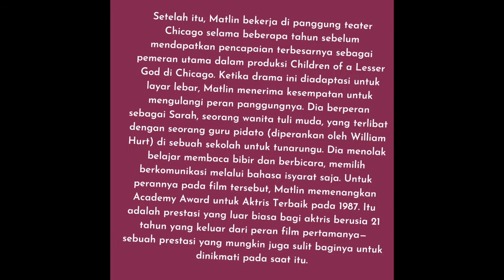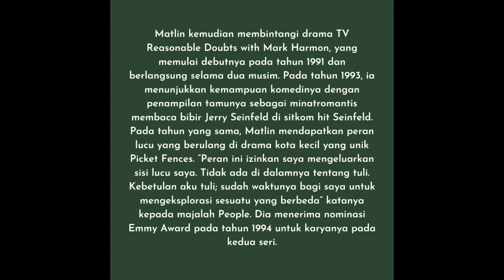Kisah Marlee Matlin || ( Kelompok 10 )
perkenalkan kami kelompok cemara dari Universitas Negri Jakarta, adapun anggota kami yaitu:
1. Akhmad Bima Gilang Prasetyo
2. Anggie Mutia Dewi
3. Chindy Oktadini Adiputri
4. Linda Indriani
5. Rahmadani Rosyada Kahfiani
6. Tyas Muthia Anjani
7. Vanessya Agustien
8. Vira Servia
Dengan fasil kak Nisrina Maliha

video diatas menjelaskan cerita singkat tentang perjalanan hidup marlee matlin seorang tuli yang menjadi inspirasi di dunia